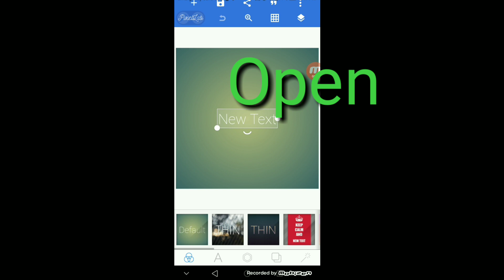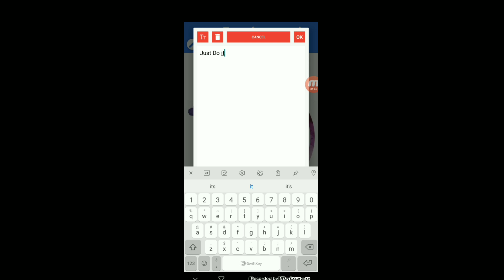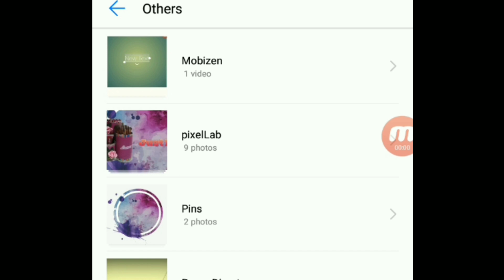How to make YOUTUBE THUMBNAIL using PIXELlab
Im not a PRO... IM JUST SHARING WHAT I KNOW..…!!!